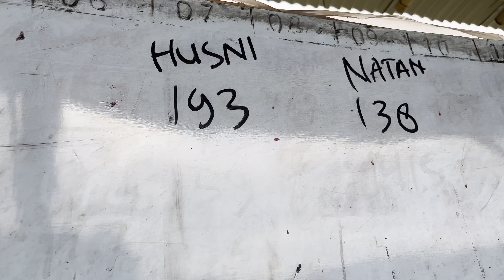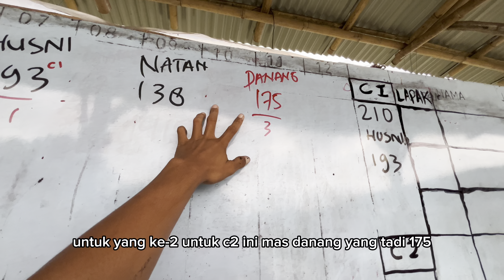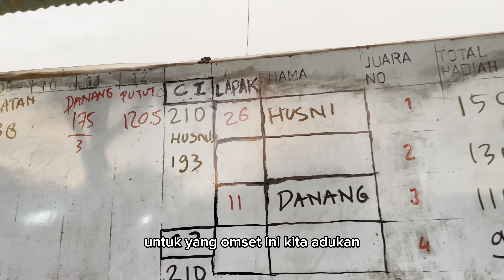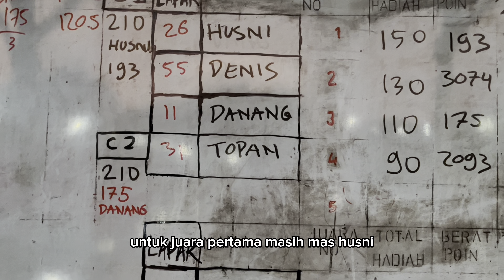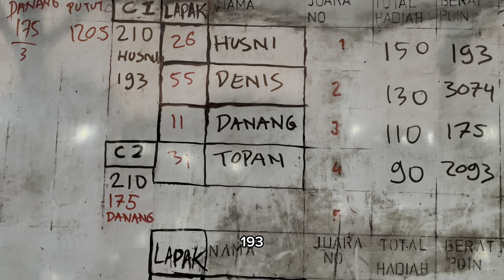UMPAN ALAM BUAT BAWAL PASTI OMSET | PAKE INI AJA UMPANNYA PASTI GACORR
Vlog mancing galatama bawal pak yt Wonogiri, umpan alam masih HOT